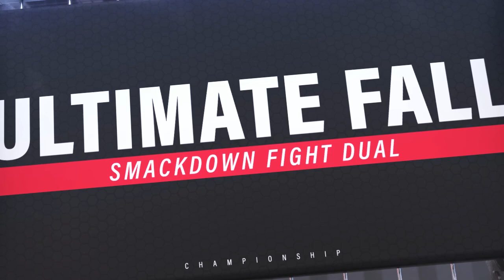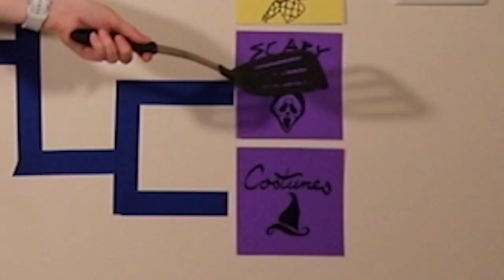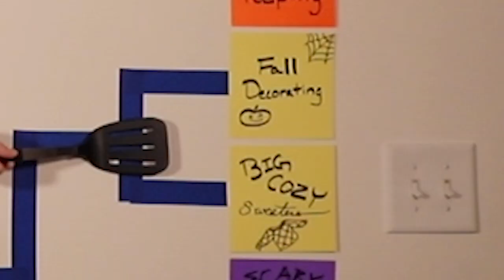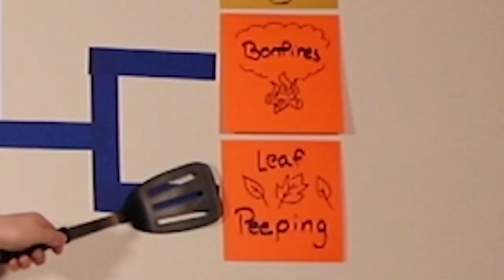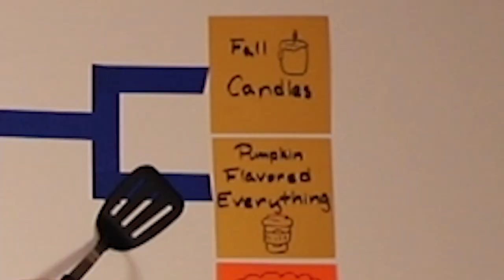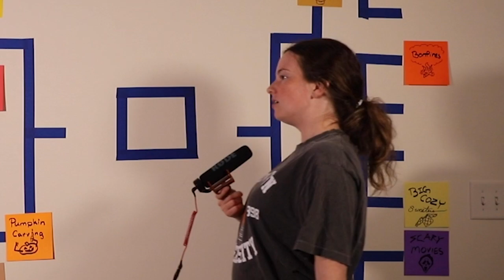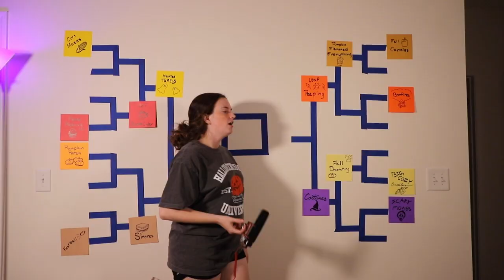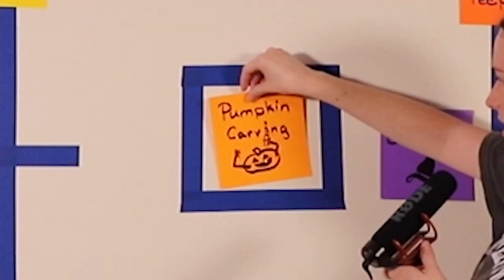Ultimate Fall Activity Bracket • Talk & Tea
It's tea time, babes.

I decided to add some new decorations to my apartment for this one. Let me know if your favorite fall activity made the bracket!